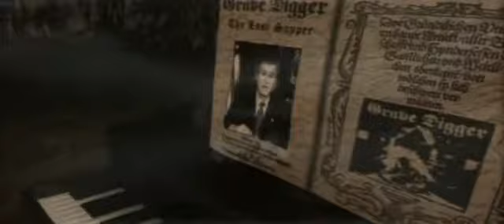Grave Digger The Last Supper